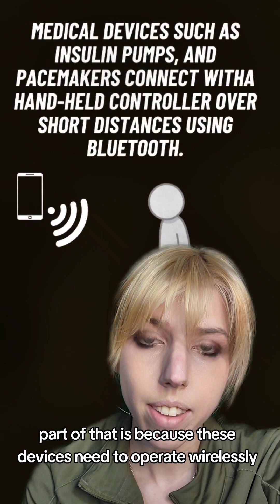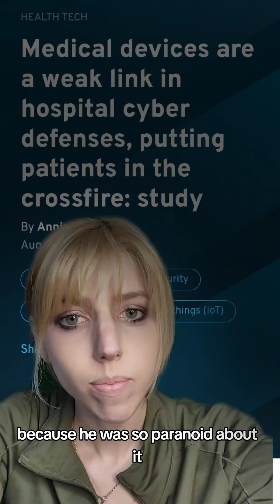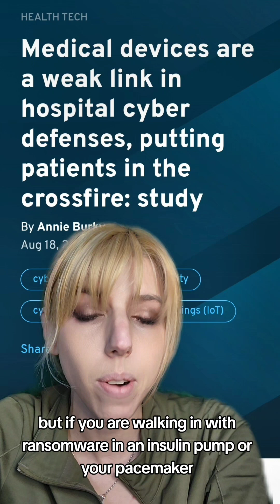Hackers target medical devices: Do you really want a brain chip?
I don't know the solution to hacking medical devices. Perhaps the whole system needs to rethink priorities

As always, if you need help accessing any information let me know.